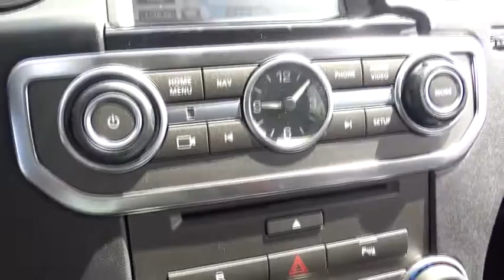2016 Land Rover LR4 Miami, Aventura, Fort Lauderdale, Broward, Miami Beach, FL NGA831702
New 2016 Land Rover LR4
2016 Land Rover LR4 HSE - Stock#: NGA831702 - VIN#: SALAG2V62GA831702

Axle Ratio: TBD,19  10-Spoke Alloy Wheels,Leather Seat Trim,Radio: Meridian Audio System,Silver Edition Value Package,7 Seat Comfort Package,Vision Assist Package,Meridian Surround Sound Premium Audio Upgrade,SiriusXM Satellite Radio & HD Radio,InControl Apps,Black Design Package w/20  Black Wheels,Protection Pack,Ebony Cargo Cover Pack,Chrome Wheel Lock Pack,Second-Row Fold-Flat Seating,Third-Row Side-Curtain Airbag SRS,Third-Row Map Lights,Third-Row Fold-Flat Seating,Powerfold Mirrors,Adaptive Automatic High Beams,HSE Exterior Badge,Blind Spot Monitoring w/Closing Vehicle Sensing,Surround Camera System,Black Mirror Caps,Black Door Handles,Black Grill,Black Grill Surround,Tow Hitch Assist,HSE Package,Passive Keyless Entry,Loadspace Mat,Rear Luggage Net,Rubber Floor Mats,HDD Navigation System w/Traffic Alert,Retention Net,Parking Aid,Rear Climate Control,Black Extended Roof Rails,Reverse Traffic Detection,Tow Assist,Xenon Headlamps w/LED Signature Lighting,Variably intermittent wipers,Weather band radio,Auto-dimming Rear-View mirror,Speed-Sensitive Wipers,11 Speakers,Compass,1-touch up,Driver's Seat Mounted Armrest,Premium audio system: Meridian,4-Wheel Disc Brakes,Air Conditioning,Electronic Stability Control,Front Bucket Seats,Front Center Armrest,Leather Shift Knob,Tachometer,ABS brakes,AM/FM radio,Alloy wheels,Auto-leveling suspension,Automatic temperature control,Block heater,Brake assist,Bumpers: body-color,CD player,Delay-off headlights,Driver door bin,Driver vanity mirror,Dual front impact airbags,Dual front side impact airbags,Four wheel independent suspension,Front anti-roll bar,Front dual zone A/C,Front fog lights,Front reading lights,Fully automatic headlights,Garage door transmitter: HomeLink,Genuine wood console insert,Genuine wood dashboard insert,Genuine wood door panel insert,Heated door mirrors,Illuminated entry,Low tire pressure warning,MP3 decoder,Occupant sensing airbag,Outside temperature display,Overhead airbag,Panic alarm,Passenger door bin,Passenger seat mounted armrest,Passenger vanity mirror,Power door mirrors,Power driver seat,Power moonroof,Power passenger seat,Power steering,Power windows,Radio data system,Rain sensing wipers,Rear anti-roll bar,Rear fog lights,Rear window defroster,Rear window wiper,Remote keyless entry,Security system,Speed control,Speed-sensing steering,Split folding rear seat,Steering wheel mounted audio controls,Telescoping steering wheel,Tilt steering wheel,Traction control,Trip computer